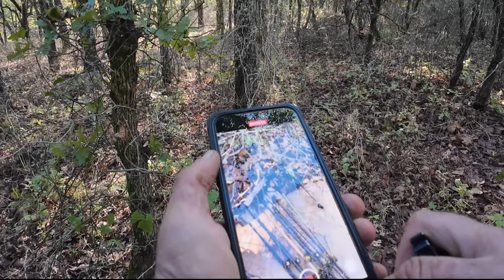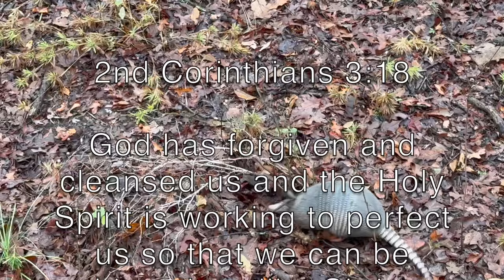Public Land Buck, Bow Hunting Harvest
Bow Hunting Public Land can often times be tricky at best, follow along as we take you to out camp and out into the field, here on this month of November. We are bow hunting public land in Oklahoma. This is the trip I look forward to each year, and this year was no disappointment. Follow along as the magic continues.

Yes we do get a small amount of money from folks using these links, No you will not notice a difference in cost if you choose to purchase using our links.

Total Archery
Tuning forPerformance
The Archery Drill Book
101 Things to do with a dutch oven

Fun Stuff:
iGrill 2 Thermometer
River Country Thermometer
XL Bamboo Cutting Board
Webber 7416 Charcoal Starter

Buddy Heater and Stove Fan.
Cloeman Dual Fuel Lantern
Chest Rig.
Archery Target.
Yellow Target
Pocket FLashlight

Camping Tools We Use.